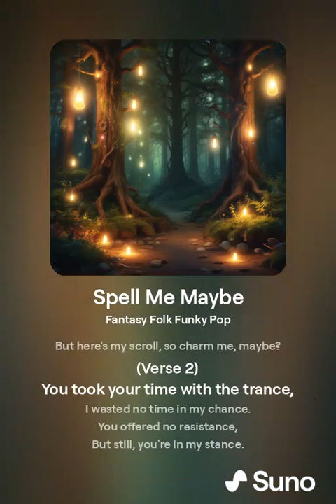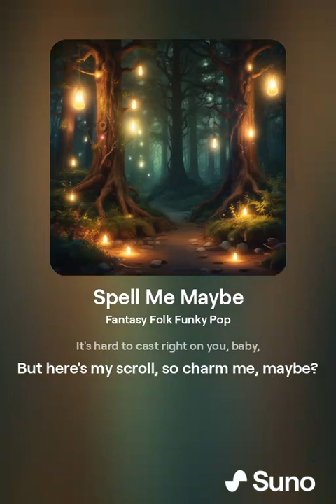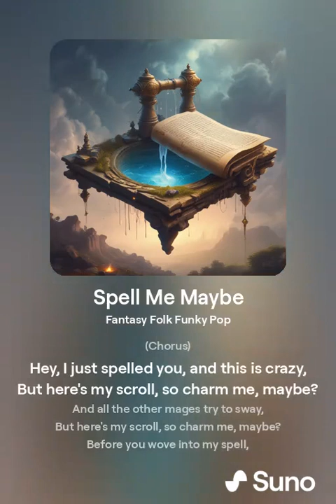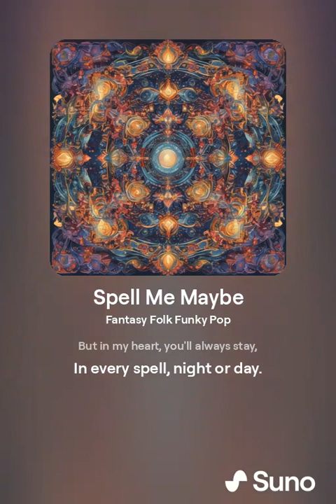AI Generated Spell Me Maybe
Dungeons and Dragons style parody of "Call Me Maybe" by Carly Rae Jepsen